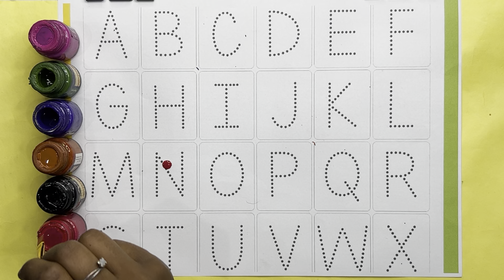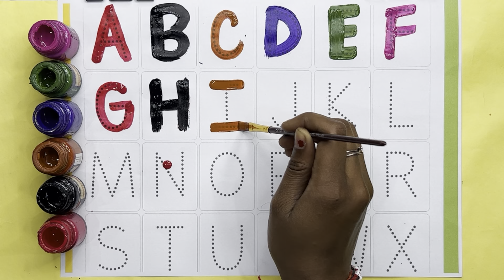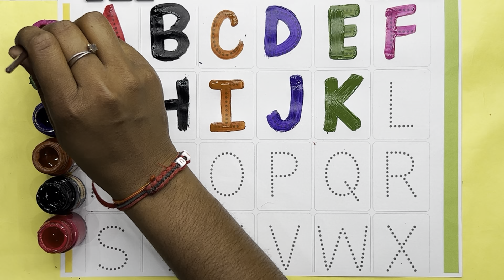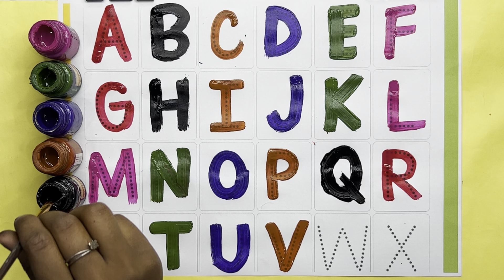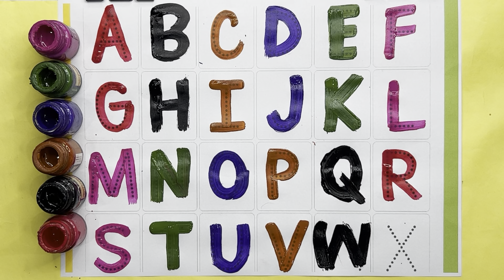A for Apple,B for Ball, Alphabets, छोटे बच्चों की पढ़ाई